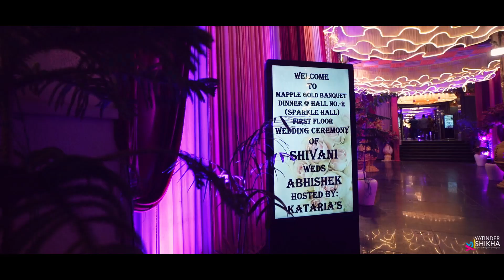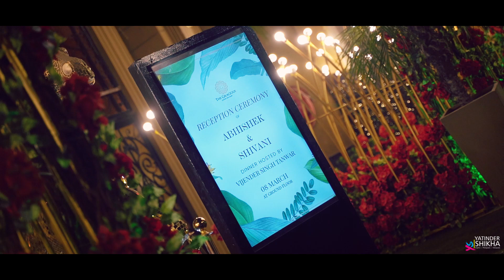Abhishek + Shivani Wedding highlight | Yatinder Shikha Photography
Photography & Cinematography from Yatinder Shikha & Team
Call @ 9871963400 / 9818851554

My Gears:
Sony A7C
Sony A6400
Tamron 28-75mm 2.8 Lens
Samyang 18mm 2.8 lens
Sigma 18-50mm 2.8 lens
Moza Aircross 2 Gimble